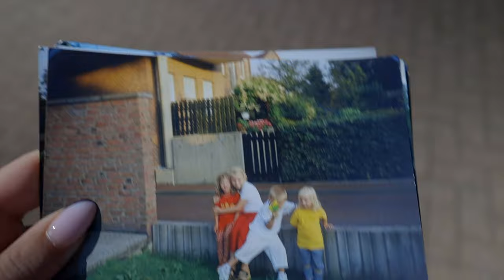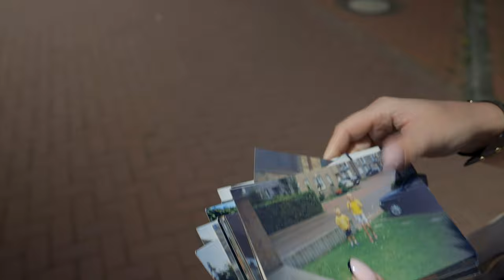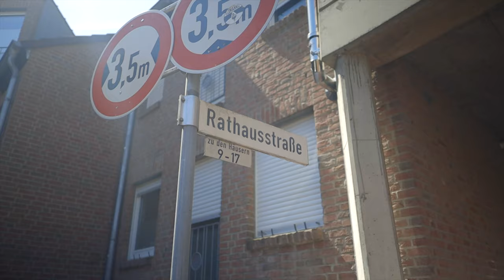Vlog 11 - Najniebezpieczniejsza dzielnica w Düsseldorfie! - Wspomnienia z dzieciństwa!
Mój instagram : Pinksummer31